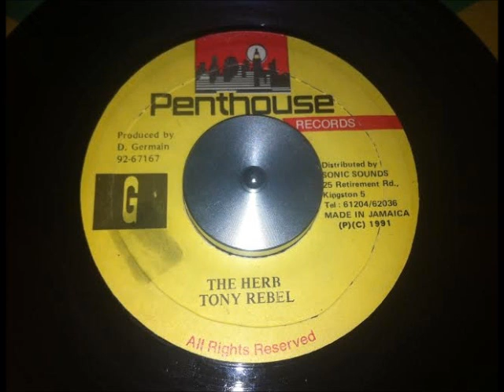Tony Rebel - The Herb